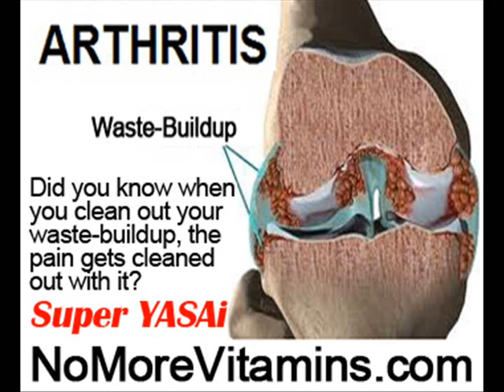Alcohol And Rheumatoid Arthritis by NoMoreVitamins com